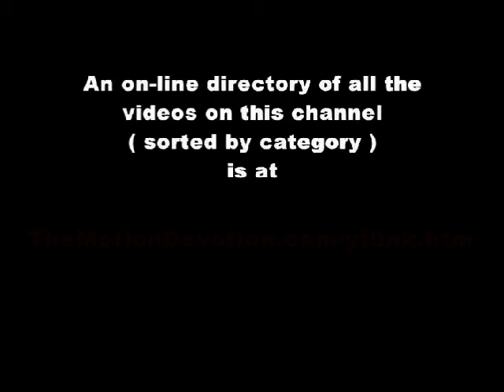Derrick Carter @ FRANKIE KNUCKLES Tribute - Chicago’s SMART BAR - March 31, 2015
You will also enjoy “THE HISTORY OF HOUSE MUSIC” from the Chicago History Museum which featured deejays Derrick Carter & Alan King, two college professors and Robert Williams, the founder of the legendary WAREHOUSE in Chicago, the BIRTHPLACE of House Music.

IMPORTANT ALERT:
Yo haters... DON'T YOU DARE bash gay people (verbally or physically) and then listen to or dance to House Music !!! That's a huge contradiction, you dig?  Straight people were always welcome at the Warehouse so return the favor.
"5 Magazine" in Chicago has published a special commemorative edition with cover-to-cover content about Frankie Knuckles. It's available in print and digital formats.
Here's a hearty SHOUT-OUT to the Chicago Reader who rushed Frankie Knuckles onto their cover immediately after his passing. Check out this tribute piece by their staff writers Miles Raymer & Tal Rosenberg.

And these are very interesting articles about Frankie Knuckles' record collection.
LEARN MORE ABOUT THEASTER GATES, the Rebuild Foundation and the vital, exciting projects that are underway or in planning.

TheMotionDevotion
MISSION STATEMENT: Educate, Entertain, Inspire